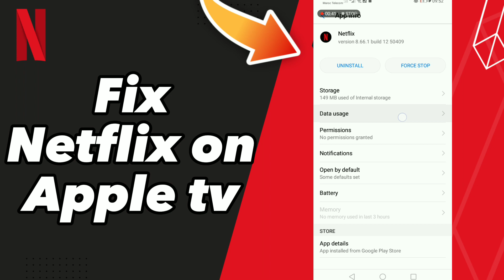How to Fix Netflix on Apple tv on Netflix